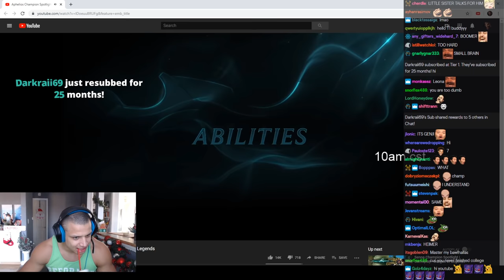TYLER1 REACTS TO APHELIOS CHAMPION SPOTLIGHT